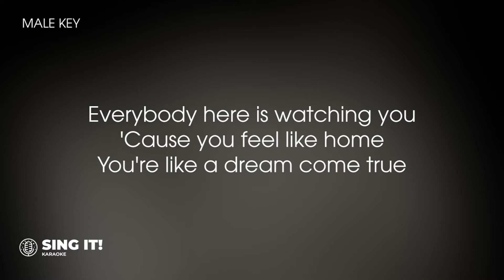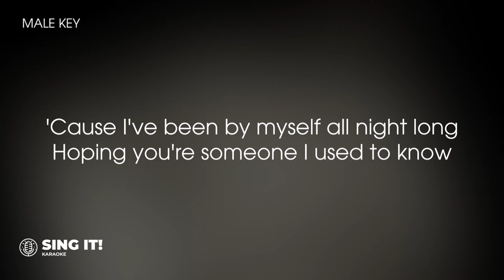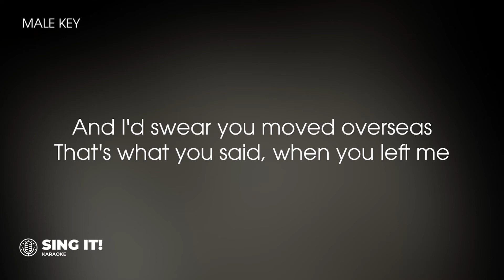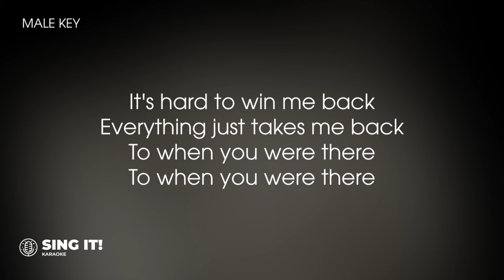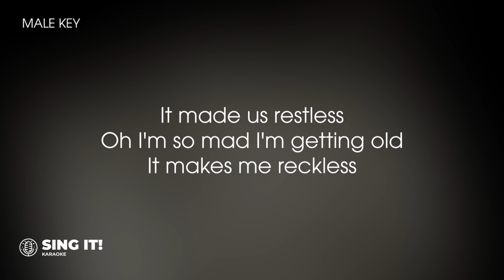Adele - When We Were Young (Karaoke Version) (Male Key)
🛑 IMPORTANT 🛑
This is a reproduced karaoke track. This music has been re-recorded and does not use in any form of the original music or any feature of the original recording.

FOLLOW SING IT! KARAOKE

Sing It! Karaoke is dedicated to bringing you all current hits and your favourite songs in karaoke version. We upload new tracks every week - Tuesdays and Thursdays.